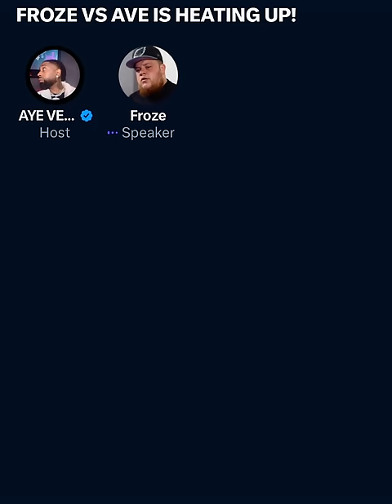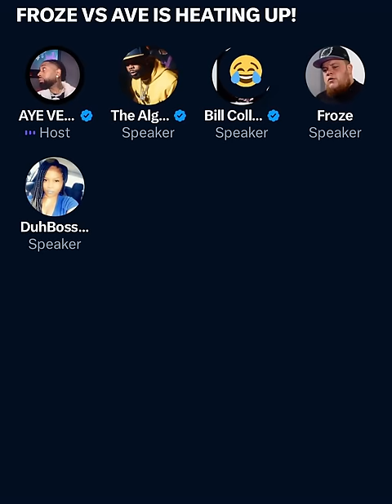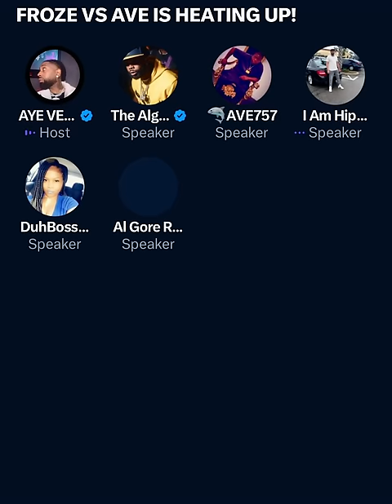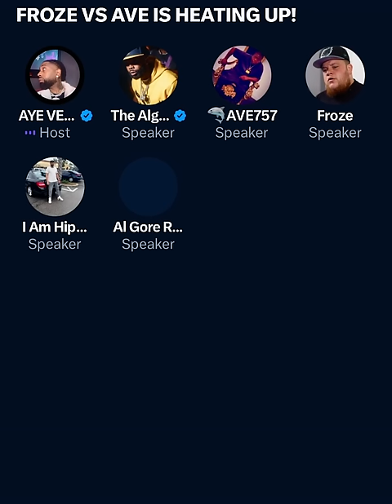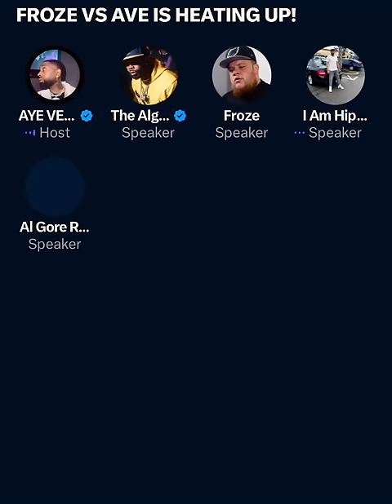AYE VERB SPACES: ITS HEATING UP!!